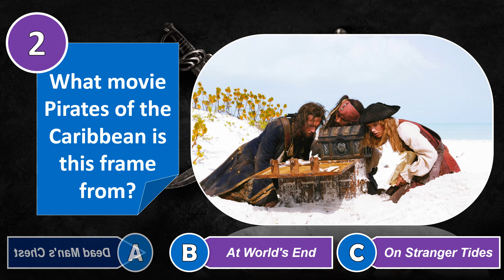Pirates Of The Caribbean - Test Yourself